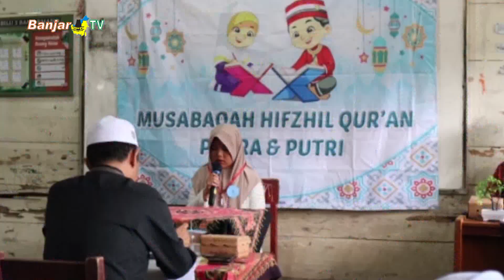RATUSAN SISWA SD SE BANJARMASIN TIMUR BERSAING DIAJANG PENTAS PAI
Ratusan Siswa SD se Kecamatan Banjarmasin Timur antusias mengikuti seleksi pekan keterampilan dan seni pendidikan agama islam tingkat Kecamatan. Kegiatan yang memperlombakan lima cabang lomba ini berlangsung di SDN Sungai Bilu 3 Banjarmasin.